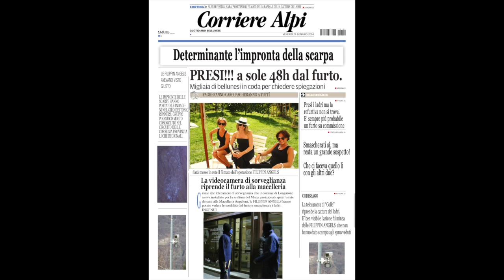ANGELONI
Questo video riguarda ANGELONI